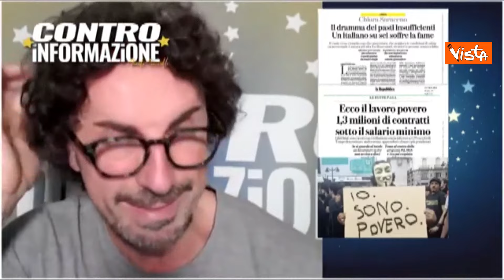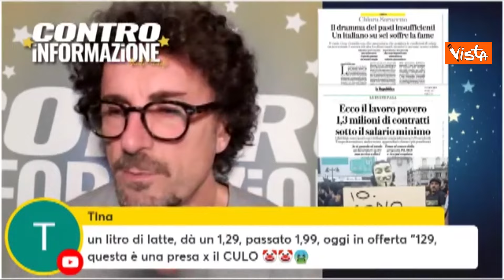Lo sfogo di Toninelli: "Prima mangiavo salmone o bresaola, ora neanche il tonno in scatola"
(Agenzia Vista) - Roma, 18 Gennaio 2024 - “Io prima mangiavo il salmone, sapete noi fissati con la palestra... o mangiavo la bresaola. Cancellato tutto: un po’ perché non è più fattibile. Io non riesco a prendere neanche il tonno. Avete presente una scatoletta di tonno? Io prima prendevo quello in vetro... costava due euro e cinquanta! Adesso sono sette euro! Ragazzi, è una roba devastante”, ha denunciato l'ex ministro, Danilo Toninelli sui social. / Fonte video Facebook